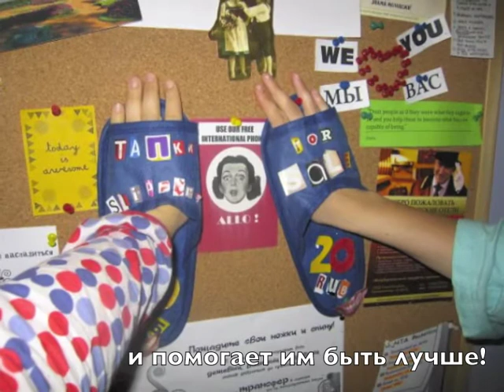День рождения "Друзей"